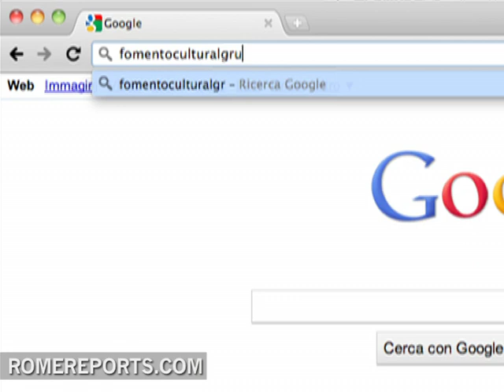$100,000 to the best photo of John Paul II in Mexico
John Paul II traveled to Mexico on five separate trips. For the occasion of his beatification, the Mexican organization Fomento Cultural Grupo Salinas has launched a photo competition based on these trips. It's called "John Paul II: the Pope with a Mexican heart."